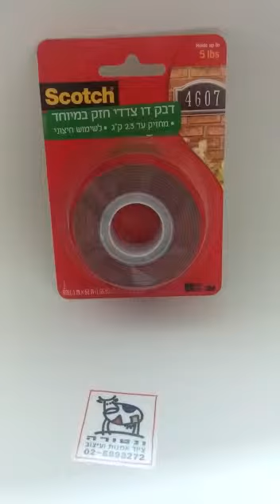דבק דו דדי ספוגי 3M